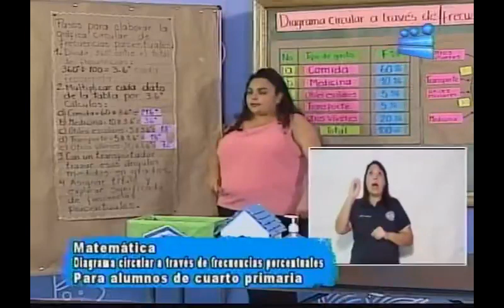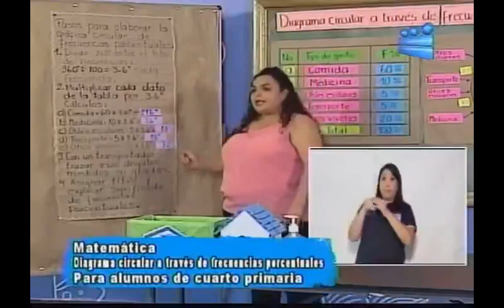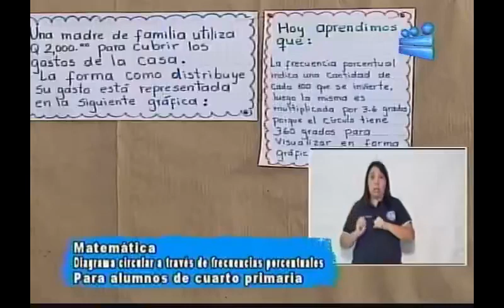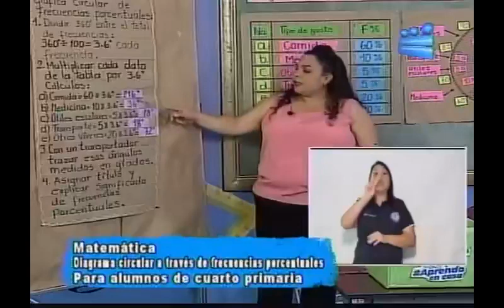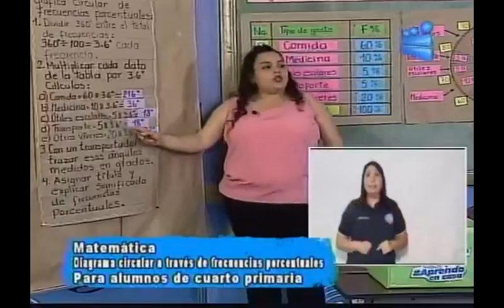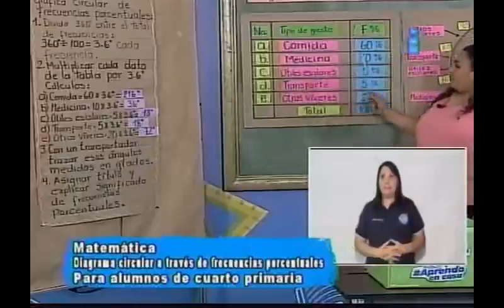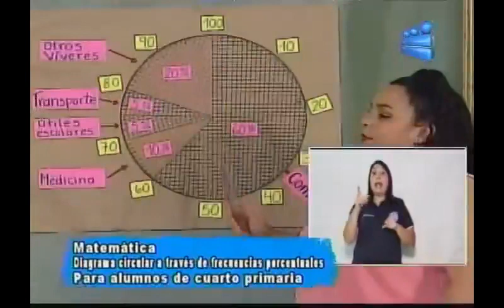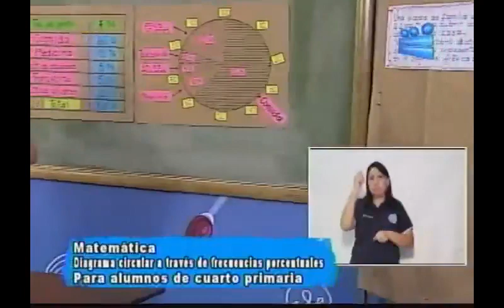191020 CANAL 13 APRENDO EN CASA 4TO PRIMARIA MATEMÁTICA